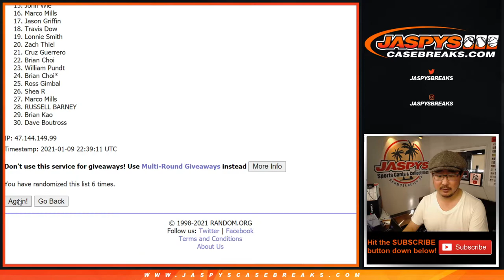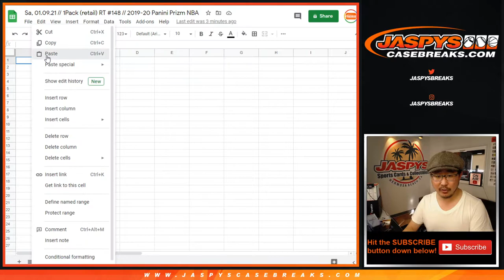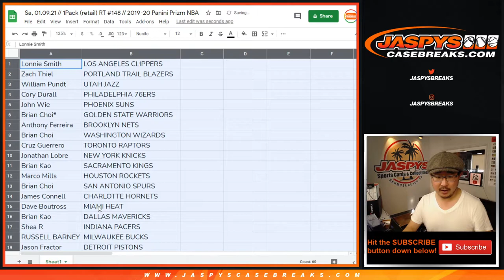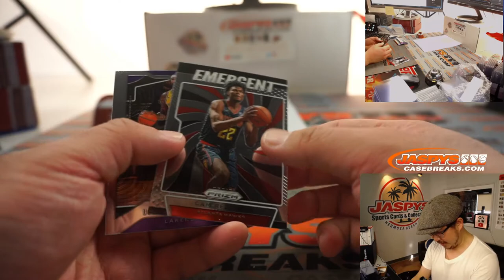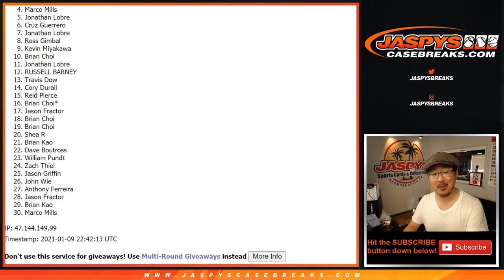Sa, 01.09.21 // 1pack (retail) RT #148 // 2019-20 Panini Prizm NBA